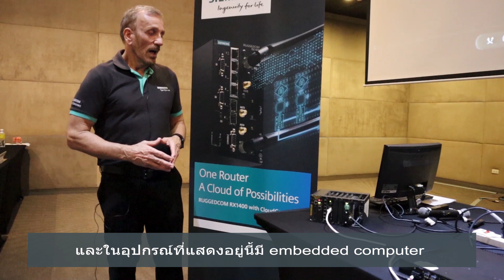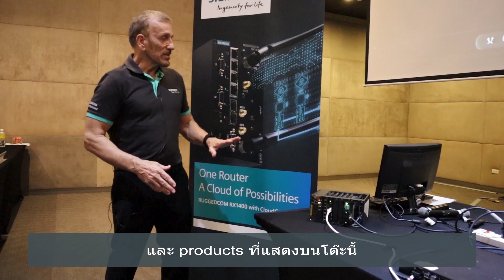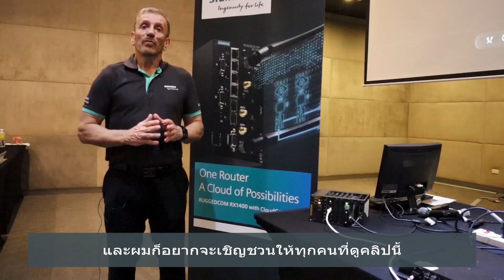Industrial Communication & Cyber Security for Critical Infrastructure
ในอนาคตของยุคดิจิตัล ความปลอดภัยบนระบบไซเบอร์เป็นปัจจัยสำคัญ ในฐานะผู้นำทางด้านดิจิทัลไลซ์เซชั่น ซีเมนส์ได้ร่วมกับพาร์ทเนอร์เพื่อให้บริการแบบครบวงจรสำหรับระบบโครงข่ายและระบบความปลอดภัย Phillip Taylor (Regional Sales Director ASEAN), บริษัท RUGGEDOM Portfolio ได้แนะนำ Siemens RUGGEDOM RX1400 สำหรับใช้ในการปกป้องโครงข่ายพื้นฐานที่สำคัญ ดูข้อมูลเพิ่มเติมได้ที่วีดีโอด้านล่าง สนใจข้อมูลเพิ่มเติมเกี่ยวกับความปลอดภัยบนระบบไซเบอร์ ติดต่อได้ที่ Cyber security is a key to a digital future. As a leader in digitalization, together with our partners, Siemens offers complete networking and security systems. Phillip Taylor, Regional Sales Director ASEAN, RUGGEDOM Portfolio, gave a brief introduction to Siemens RUGGEDOM RX1400, which can be used to protect critical infrastructure. Learn more in the video below! Interested in cyber security solutions for your critical network?